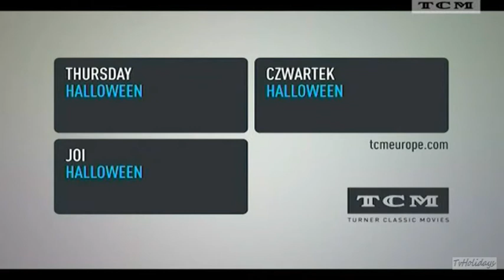TCM CE Halloween Advert 2013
TCM Central Europe Halloween Promo 2013